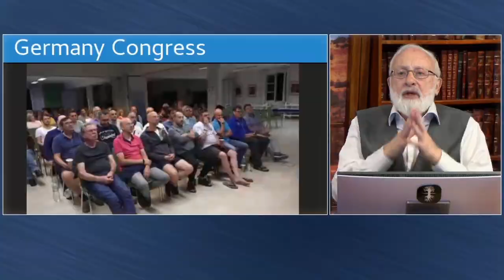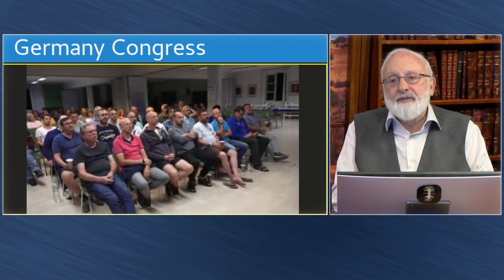Особенность европейского конгресса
14/08/2022. Урок 1. Часть1